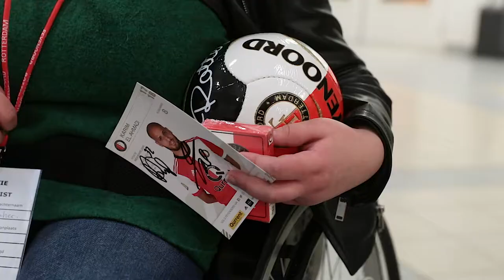Erasmus MC: Vlog #13 - Feyenoord in het Sophia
De Feyenoord-selectie was woensdag 2 mei op bezoek in het Erasmus MC-Sophia. De spelers brachten hun jaarlijkse bezoek aan het kinderziekenhuis.